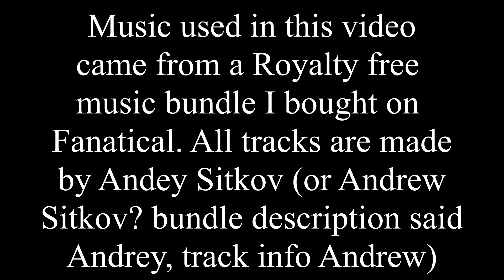Mining around Thebes in Ancient Greece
Hello and welcome. I was looking for some Praetonium around Thebes in Ancient Greece today. I edited out most of the running and no resource found drops to keep the video at a reasonable length while making sure you can see what I found and where. This was a 100 drop mining run (both ores and enmatters) and I ended up mining through much larger area than I originally anticipated. Sorry if the audio is a bit wonky in the first minute or so. I have no idea what happened to it. Everything sounded normal while I was editing the video.

The music used in this video is by Andrey Sitkov (or Andrew Sitkov, bundle description said Andrey, track info Andrew) and it came as a part of Mega Music Collection Royalty Free Bundle that I bought on Fanatical. All the tracks in this video are from the Adventure Music Pack which was part of above mentioned bundle.